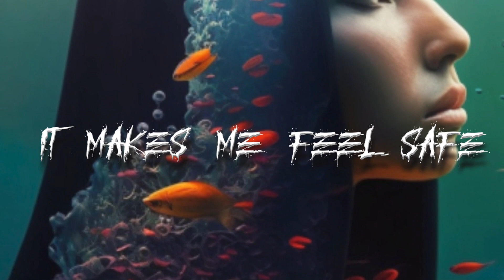KVRB TRIP - COYFISH (OFFICIAL LYRIC VIDEO)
KVRB TRIP latest single release "COYFISH" (OFFICIAL LYRIC VIDEO)🔥🔥 🔥

🎼Recorded/Mixed/Mastered: Darin Ivey